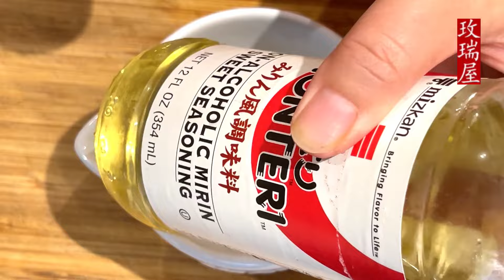铁板肥牛饭（简易家庭版）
材料：
主材：米饭、肥牛卷
配料：玉米粒、葱、蒜、黄油
酱汁：料酒1大勺、味淋1大勺、生抽2大勺、糖1小勺、黑胡椒粉